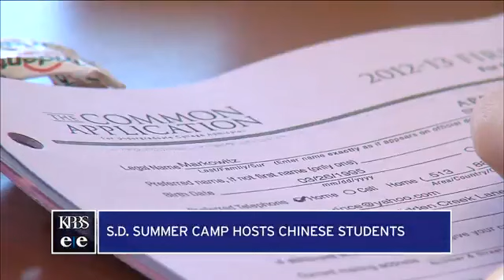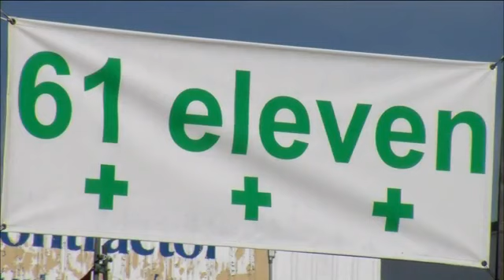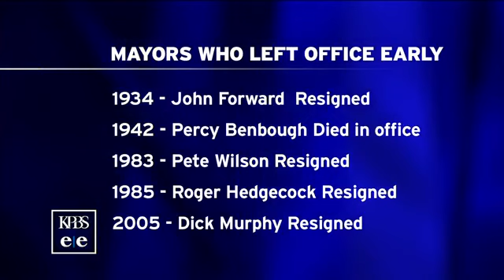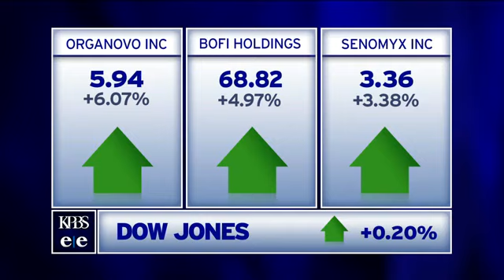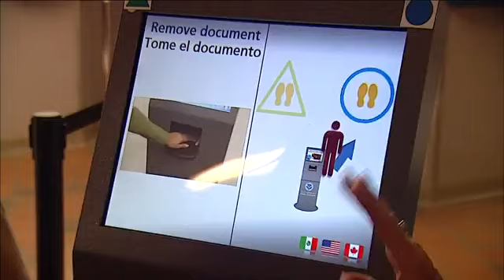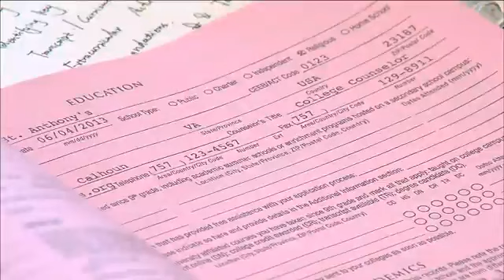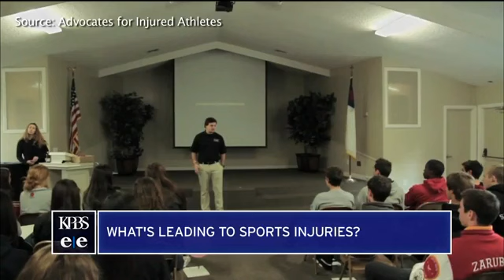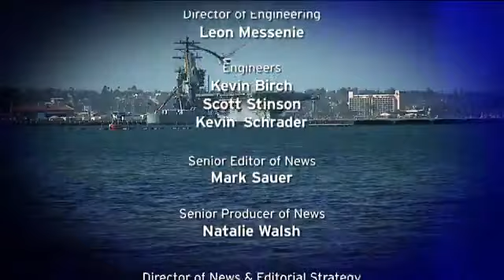Tuesday, August 13, 2013 - Evening Edition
A history of mayors who have made an early exit from San Diego City Hall. Plus, how parents can keep their children safe when they return to school sports and what San Diego Mayor Bob Filner's chief of staff had to say at a meeting with the Lion's Club.